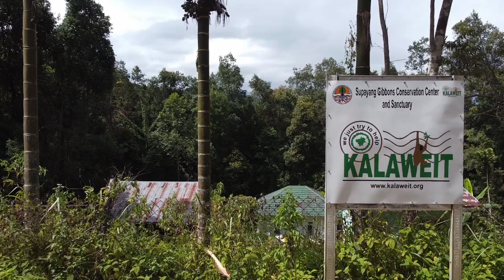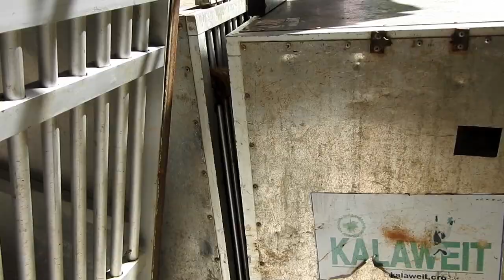INTO THE WILD: Leeches, Gibbons, and Blowdart Anesthesia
Taking care of a sick siamang at the Kalaweit clinic... Lot of Leeches and sending gibbons to our release site...

Yayasan Kalaweit Indonesia :
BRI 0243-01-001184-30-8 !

The Kalaweit Foundation works in parentship with the Indonesian Ministry of Environment.